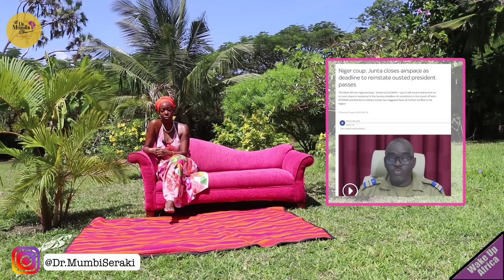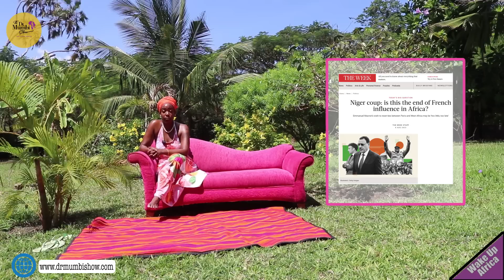WOW!! CRAZY HISTORY is BEING MADE in AFRICA RIGHT NOW! It's OVER OVER REDEMPTION || Wake Up Africa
WELCOME BACK FAMILY! WE ARE RELAUNCHING THIS CHANNEL AFTER ALMOST 3 YEARS OF BEING SHADOW-BANNED.  SO BE SURE TO CHECK YOUR STILL SUBSCRIED AND SPREAD THE WORD!

TUKO PAMOJA